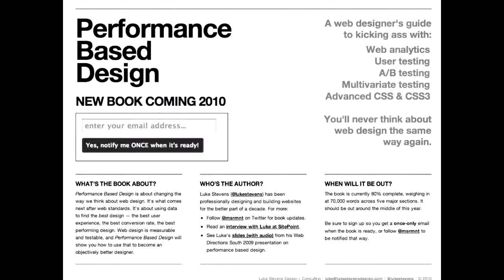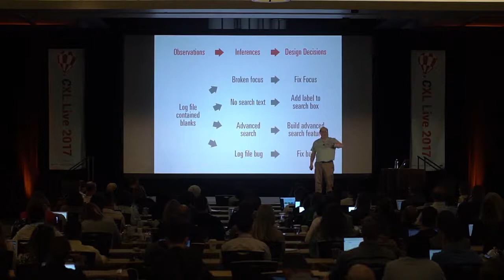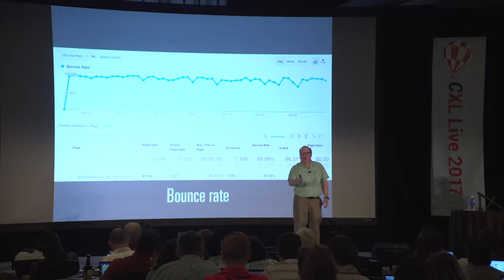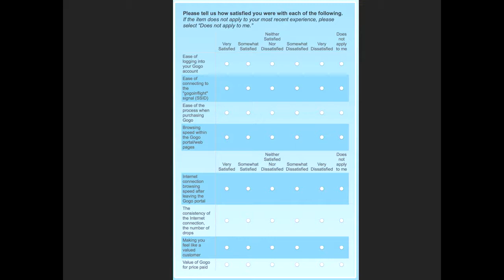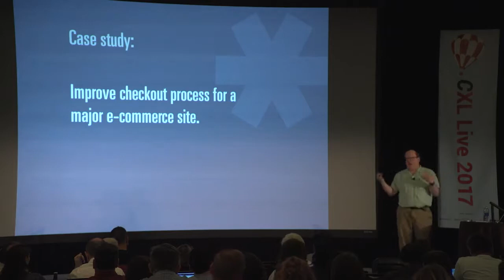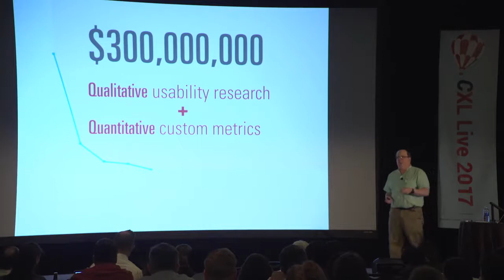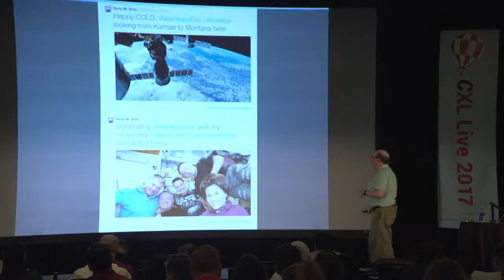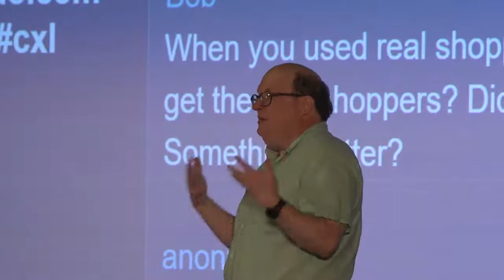Is Design Metrically Opposed? - Jared Spool - CXL LIVE 2017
Jared has been working in the field of usability and experience design since 1978 before the term “usability” was ever associated with computers.

In this talk from CXL Live 2017, Jared Spool will cover the following topics when it comes to design:

-Are we measuring the right things?
-Useless measures and silly metrics.
-Moving beyond satisfaction.